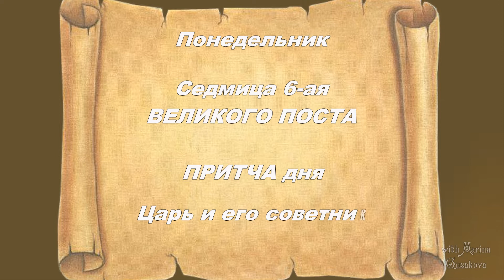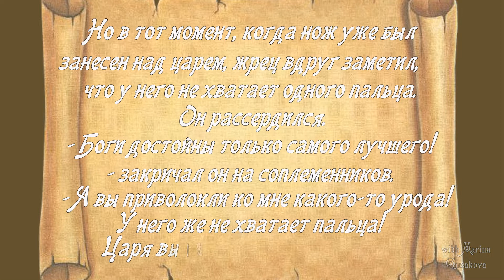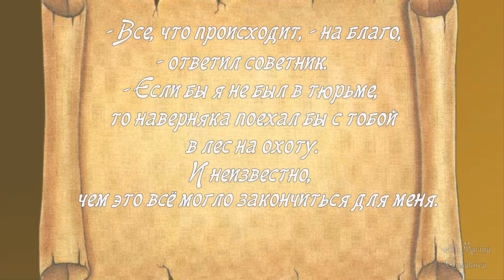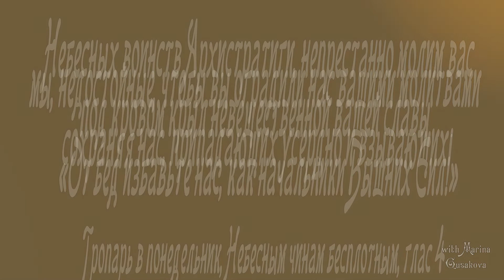ПРИТЧА ДНЯ Царь и его советник. ПОНЕДЕЛЬНИК Седмица 6-ая Великого поста. МОЛИТВА.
По-гречески «Благовещение» – «Евангелисмос», слово, однокоренное с Евангелием.
Автор видео Гусакова Марина
Композиция  - Александр Кэтлин -  Музыка дождя